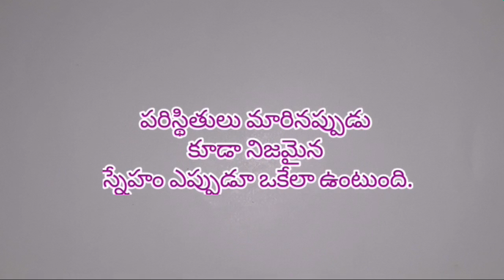జీవిత సత్యాలు Manchi matalu jeevitha satyalu in telugu sukthulu best Motivational quotes in telugu